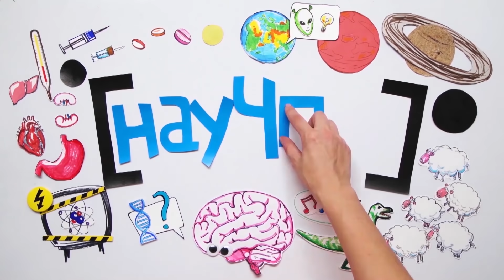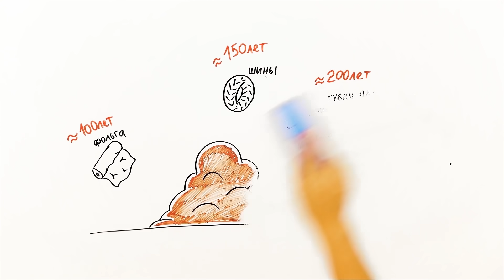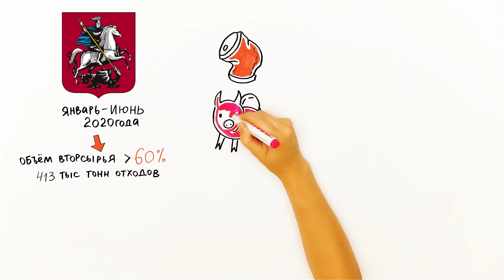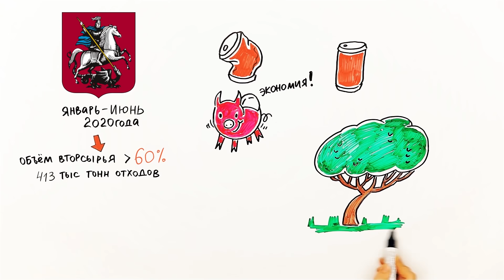Что будет, если НЕ СОРТИРОВАТЬ ОТХОДЫ? — Научпок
В этом выпуске рассказываем, с какой стороны подойти к сортировке отходов (ведь главное - начать), как это делать правильно и почему важно начать с себя.

Автор сценария - Наталья Швец